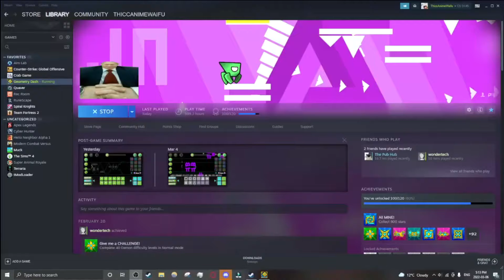how tf did this happened | Adust 100% [GD]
This level is a really cool easy demon level with an awesome song, i really enjoyed it. 8/10. Now please give me some demons i can try to beat pwease UwU

also fuck you kara